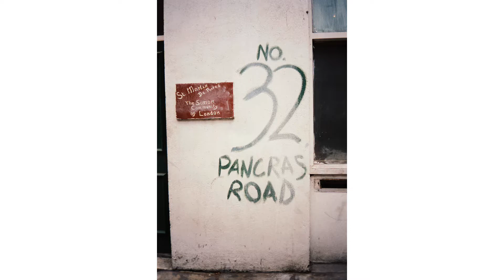Goddesses of Kings Cross - on gentrification and social change of Kings Cross London in the 1990's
These images were in Goddesses of Kings Cross, an exhibition stemming from a commission made for Central Saint Martins (CSM) Museum & Study Collection at UAL in 2022.

The photographs explore the communities that lived in the Culross and Stanley Buildings and Somers Town before the gentrification of the area in the early 2000's. The photographers on this project are Philip Wolmuth, Jane Swan and Raksha Patel (the commissioned artist for this exhibition, which was curated by the Museum Director Judy Willcocks).

Goddess of Kings Cross is at Central Saint Martins Museum Window Gallery, Granary Square, N1C 4AA  14th February - 29th April 2022.